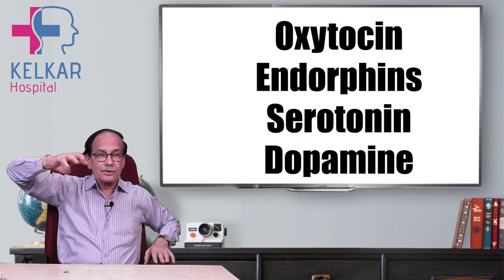Antidepressants causing low sex drive / Dr. Deepak Kelkar (M.D.) Psychiatrist, Sexologist